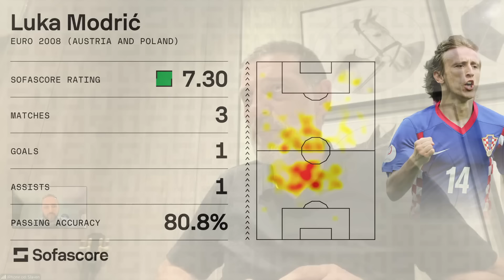Sofascore interview | Slaven Bilić: Road to EURO 2024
Sofascore proudly presents an exclusive interview with former Croatia National Team and West Ham United manager Slaven Bilić.

In a 23-minute interview, the 55-year-old Al-Fateh boss talks about UEFA EURO 2024, England's chances in Germany, and his former player and Croatia's captain, Luka Modrić.

Enjoy the conversation with Bilić, who also touches on Sofascore's Historical Data, an exclusive feature providing deep stats for UEFA EURO since 1980.

0:00 Expectations from the EURO 2024
0:48 EURO 2024 favourites
1:47 What's England missing to win the EURO?
5:10 England at EURO 1996
6:33 England 1996 vs. England 2024
7:57 Atmosphere in England's squad at EURO 1996
9:07 Fourth highest-rated player at EURO 1996
10:48 Croatia's chances at EURO 2024
12:26 Comparing Croatia with Real Madrid
14:53 Working with Luka Modrić
17:23 Referring to Luka Modrić as a person
18:22 Luka Modrić: Ageing like fine wine
19:22 Modrić's anecdote with Lucas Zelarayán